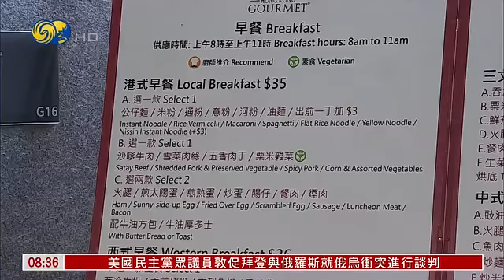【盧偉國：從立法會餐廳談到前廳交流會】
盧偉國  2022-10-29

今日周末，我和大家分享立法會生涯中輕鬆的一幕。這是鳳凰衛視在10月11日的訪問，10月25日播出。